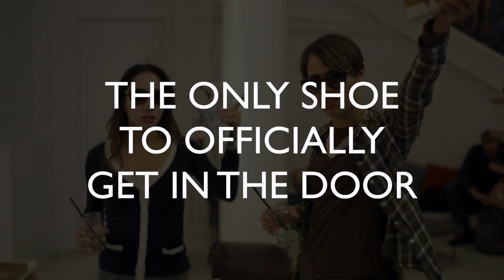Crafted By Clarks